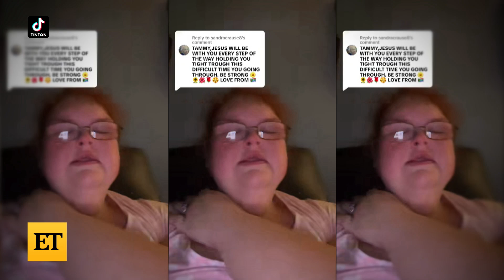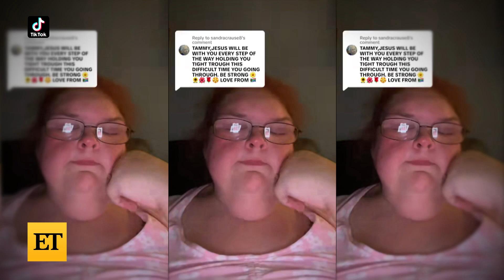1000-Lb. Sisters Star Tammy Slaton Sobs Over Husband's Death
Tammy Slaton breaks her silence about her husband Caleb Willingham's death on TikTok. The '1000-Lb. Sisters' star replied to a fan’s comment in a video and couldn't hold back her tears.